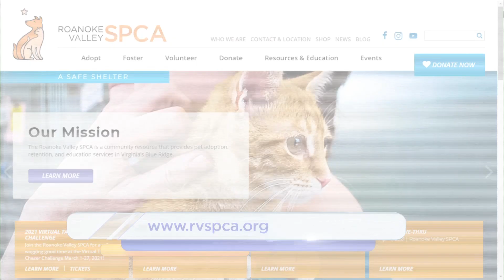Pick of the Litter: Fair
We are introducing you to the fairest cat in all of the valley. Meet Fair, an adorable cat that’s ready to be adopted into a loving family.